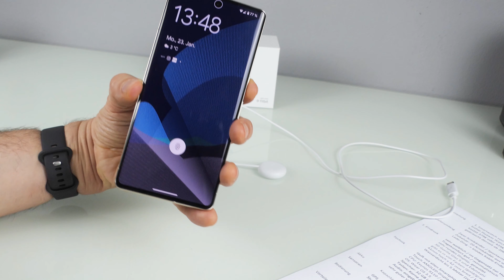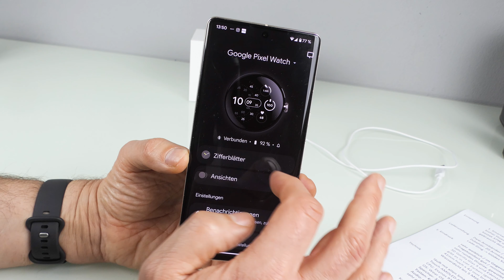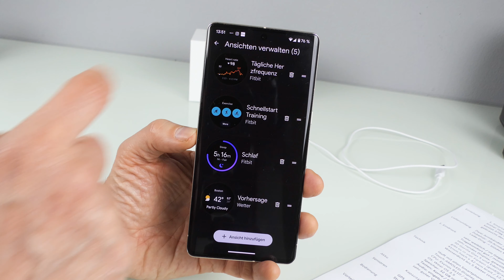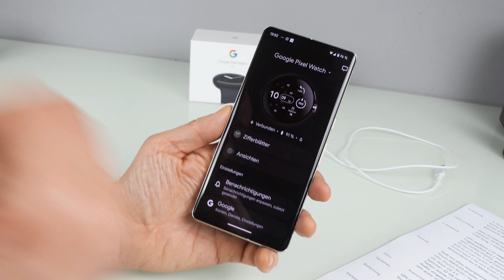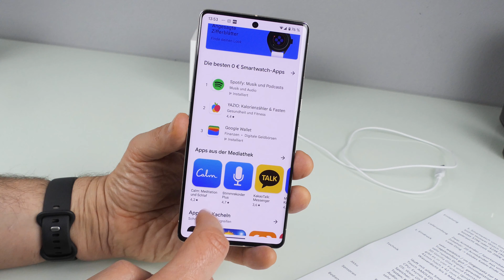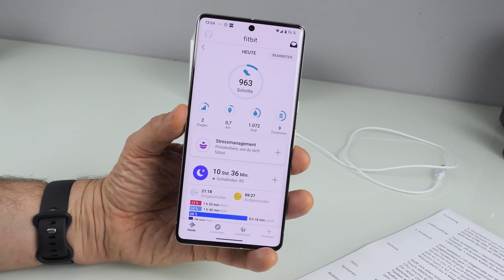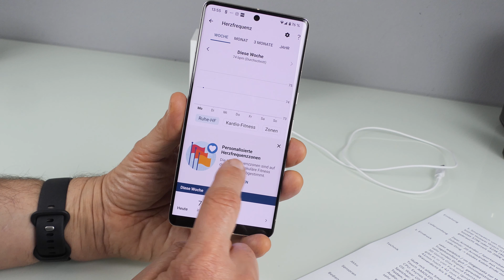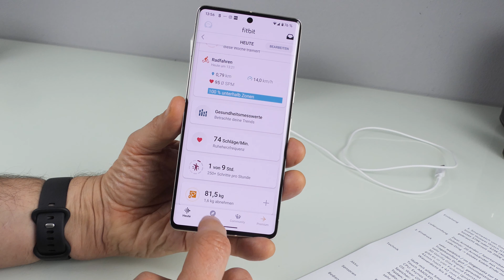Google Pixel Watch | Test (deutsch) 2023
Test der neuen Google Pixel Watch LTE 2023: Was kann die Pixel Watch, welche Stärken und Schwächen hat sie und wie ist der Preis zu bewerten.